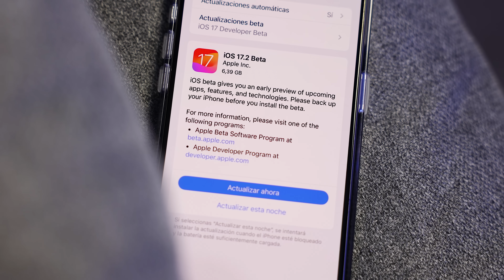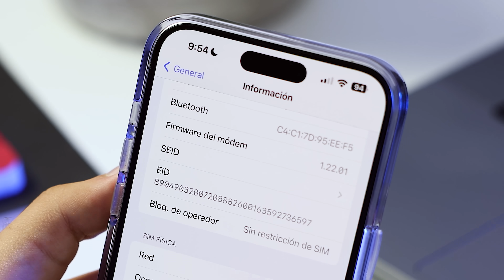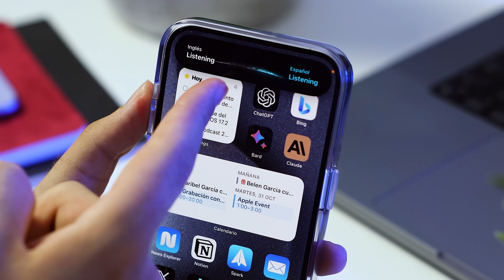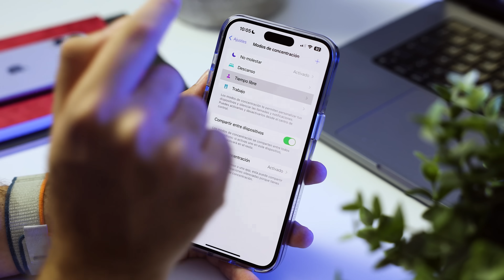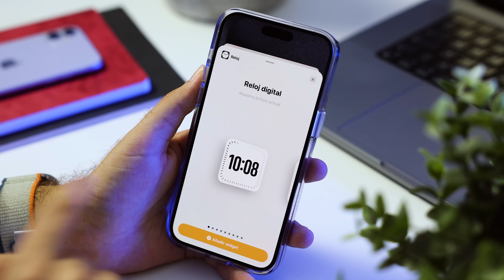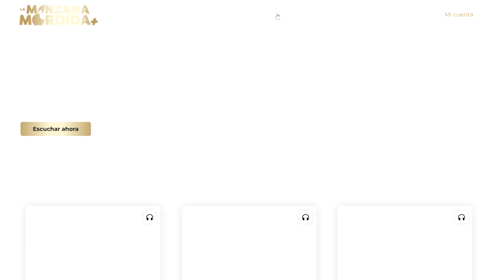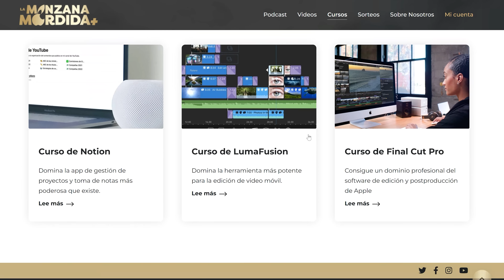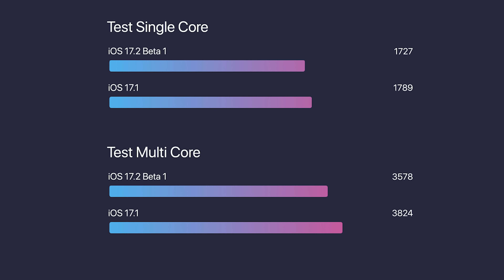iOS 17.2 beta 1 - ¿Qué hay de nuevo? Análisis a FONDO de las novedades para iPhone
Apple ha lanzado la primera beta de iOS 17.2 para iPhone, junto con las betas de los demás sistemas operativos. En este video, revisaremos todos los cambios que trae esta nueva versión, que incluyen la nueva aplicación de diario, listas de reproducción colaborativas, nuevas funciones para el botón de acción de los iPhone 15 y mucho más. También evaluaremos su rendimiento en comparación con iOS 17.1. ¿Mejorará en dispositivos como el iPhone 15 Pro Max y el iPhone 11? ¡No te lo puedes perder!

Capítulos del video:
0:00 - Sumario de iOS 17.2
0:45 - Novedades en ajustes generales
1:22 - Nueva app de diario
2:05- Verificación de claves de contactos
2:45 - Nueva opción de traducir para el botón acción
3:26 - Playlists colaborativas en Apple Music y filtro en modos de concentración
4:58 - Reacciones con stickers en mensajes y nuevos widgets
8:40 - Rendimiento iOS 17.2 en iPhone 15 Pro Max y iPhone 11